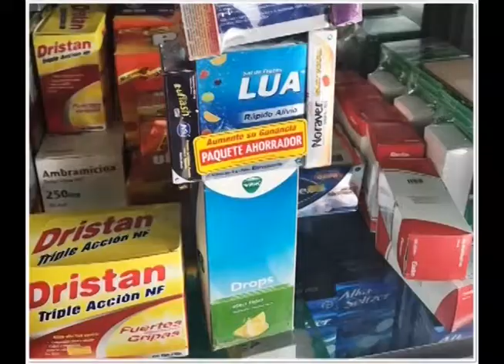NOTA MAS NOTICIAS DE ARAUCA EN UN MINUTO, AQUI NOTICIAS LA LUPA ARAUCANA